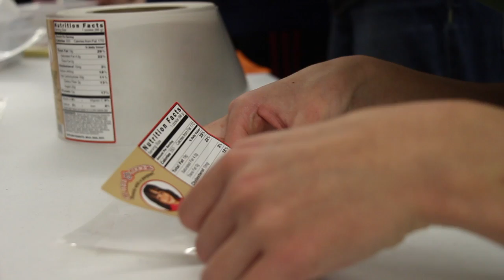Clara's Cookies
Clara's Cookies Newsfeature created by Natalie Bultman, BTR 2017